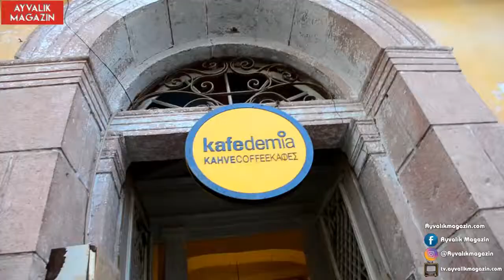"BİR YENİLGİNİN ANATOMİSİ" ADLI BELGESELİN YÖNETMENİ HASAN ÖZGEN İLE RÖPORTAJIMIZ